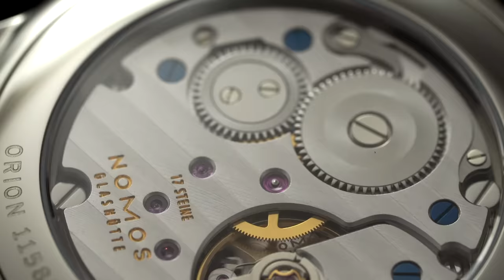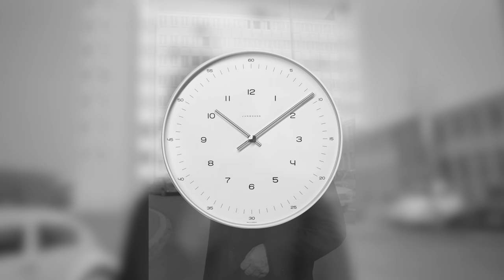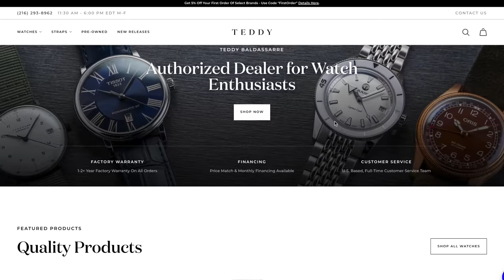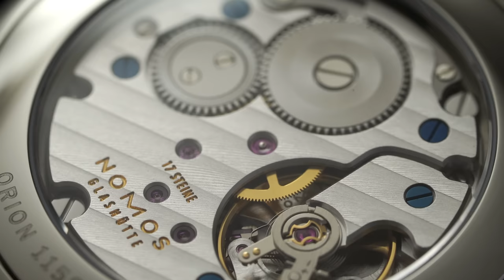NOMOS vs Junghans: What to Consider Before Buying - Junghans Max Bill & NOMOS Orion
Two of the best entry doors into German watchmaking are Junghans and NOMOS, who both take a lot of inspiration from the Bauhaus School of Design. However, given the often substantial price jump between the brands, it can be challenging to understand the tangible differences between the watches themselves. In this video, we'll do an in-depth comparison of two of these brands' most popular models to see how their approaches to Bauhaus design language differ as well as taking a look at what you're really getting for your money in each instance.